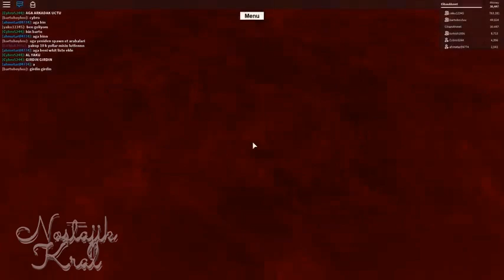VOLKAN DAĞINDA PARA KAZANIYORUZ! - Roblox GERÇEK HAYAT #3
Gerçek Ahmet Aga değilim eski videolarını paylaşıyorum
Nostajik Kral'ın alt kanalıdır
Sadece Ahmet Aga'nın eski videolarını paylaşmak için açılmıştır
Ana kanal Nostajik Kral: